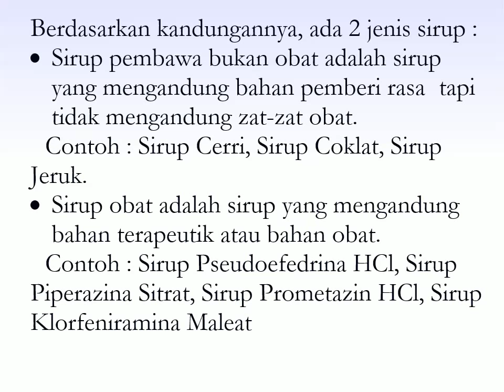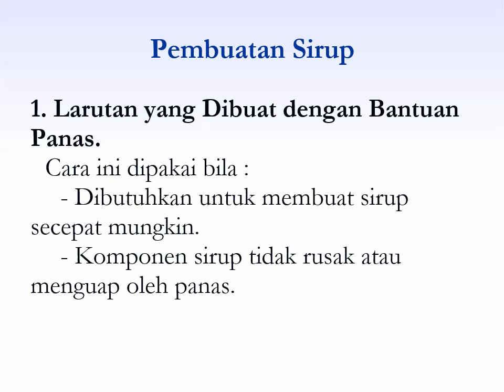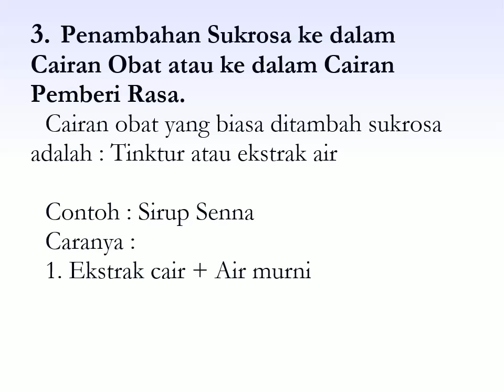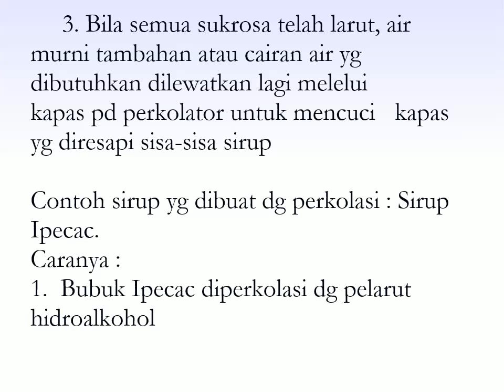SIRUP // ILMU RESEP// FARMASIS